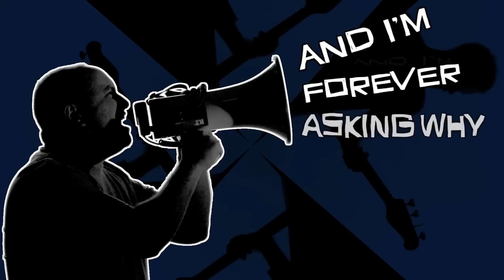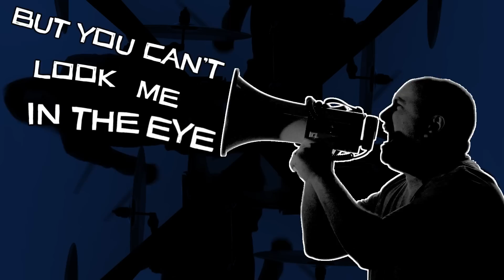SUPERSEED - "Turn The Screw" (Official Video)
• Artist: SUPERSEED
• Album: "Superseed"
• Song: "Turn The Screw"
• Label: Rock Of Angels Records
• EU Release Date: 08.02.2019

Film Director Katy says: Having worked with the guys on the ‘My Time Is Now’ video I was really excited to get started on this one but I knew time was incredibly tight so I had to work smart. ‘Turn The Screw’ struck me as something of a fight song for Superseed. It had this real feeling of grit and determination; so paying homage to a favourite rock song of mine which has a similar feel, I set about creating this punchy, mind warping, kaleidoscopic look. To actually shoot it was really quick, probably an hour in total once the lighting was all set. The magic really started in the edit with layers and layers of colour blocking, blended with the band playing. It became a literal collage, stealing colours from the album artwork and grainy black and white from the first video. I wanted it to be like a visual assault to match the aggression of the song.

After a time spent learning their craft and paying their dues in various bands since the early noughties, these five musicians from Bristol, England joined forces to form SUPERSEED in February 2017. Boasting a three pronged attack of singer/guitarists and a solid, driving rhythm section, this five piece band create a huge anthemic wall of sound guaranteed to get your body moving. SUPERSEED’s eponymous debut album was written and recorded during 2018 at the band’s own studio and this led to them signing a multi album deal with European Rock Label – ROAR! Rock of Angels Records. With a varied melting pot of rock influences proudly worn on their sleeves, SUPERSEED manage to deliver an epic initial opus that will be released through ROAR! Rock of Angels Records  physically and digitally worldwide in February 8th, 2019.

• Debut full length album from Bristol, UK based rockers SUPERSEED
• “Superseed” is released by ROAR! Rock Of Angels Records (Mystic Prophecy, Ashes Of Ares, Monument, Outloud, Mean Streak, Panorama, Enemy Inside, Guardians Of Time, etc.).
• Available on Digipack CD and limited 2LP Orange Vinyl.
• All songs recorded from April 2017 - May 2018 at Ko-Lab Recordings
• All songs Produced, Recorded & Mixed by David Edgar at Ko-Lab Recordings
• Mastered by Martin Nichols at The Whitehouse Studio
• All songs written and performed by Superseed

• Guest Appearances:
Jon Maries - Hammond on ‘The Face That Followed You Back Home’
Rich Hall - Trumpet on ‘Uneasy Swarm’
Dom Self - Saxophone on ‘Uneasy Swarm’

SUPERSEED is:

David Edgar - Guitar/Vocals
Dan Armson - Guitar/Vocals
Ben Taylor - Guitar/Vocals
Keith Bowers - Bass
Matt Colley – Drums

Director: Katy Bear Smith
Camera Assistant: Laurie Dix